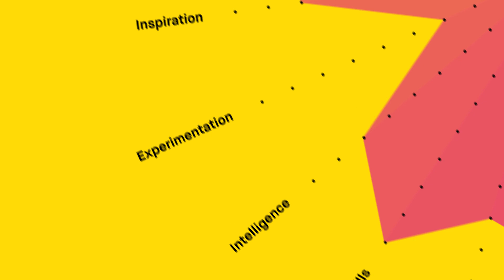Master in Creative Process ELISAVA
The Master in Creative Process by ELISAVA Barcelona School of Design and Engineering and elBulliFoundation is a program that will allow you to learn and acquire creative skills to transform and future-proof your professional practice. What about your creative process?